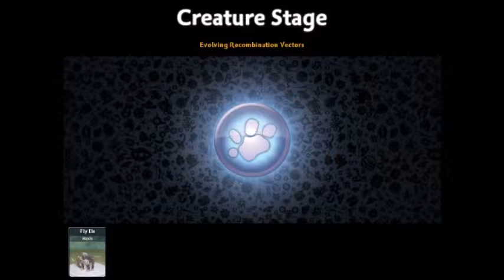Spore Part 2: Getting Pizzard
Good evening interweb,
Tonight we rejoin Spore and get out of the tide pool.